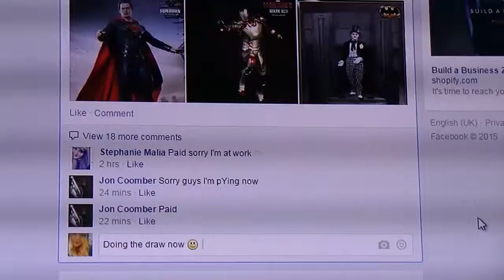Hot toys mini